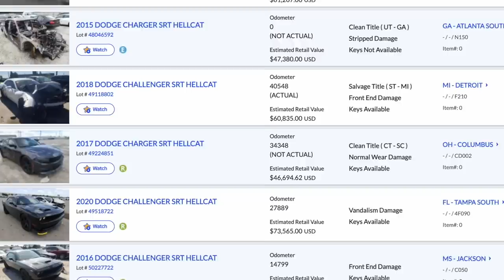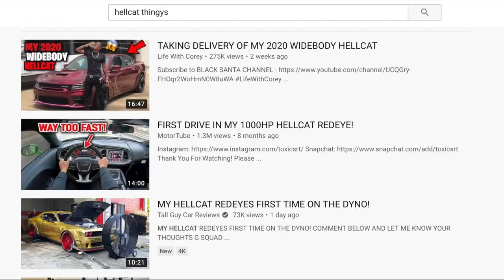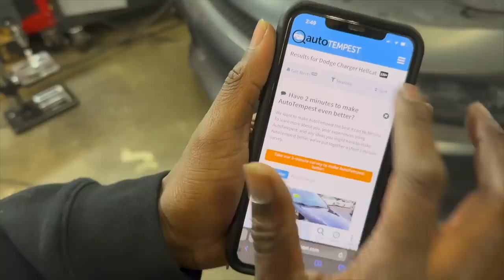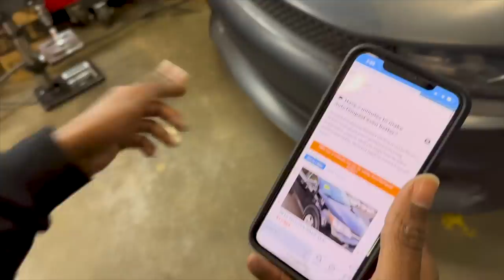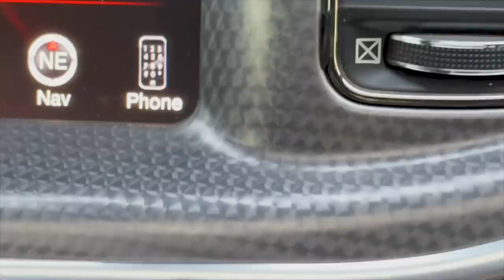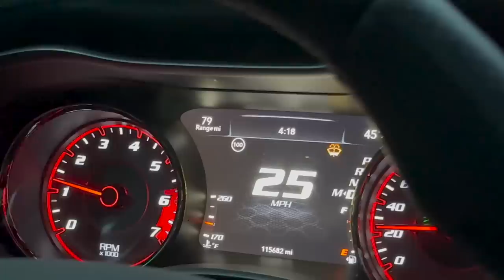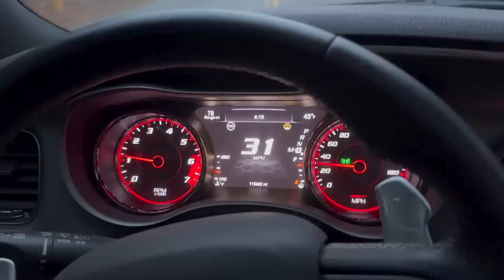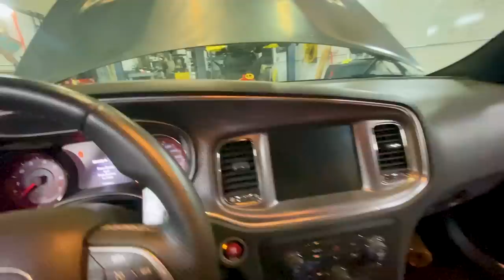We Bought The Most Clapped Out Hellcat We Could Find And Raced It To See What The Hype Was About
Try AutoTempest to search ALL the best used car listings sites in one place. Find the best deal on your next ride.

Finding out whether or not a Hellcat is worth all the hype...

Check our Jackie our intern her instagram @boujee_subiechick